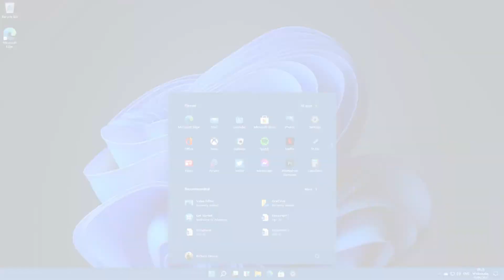Windows 11 Top Upgrades & Features | TrendPiler.com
TrendPiler brings you the top upgrades and features in windows 11.